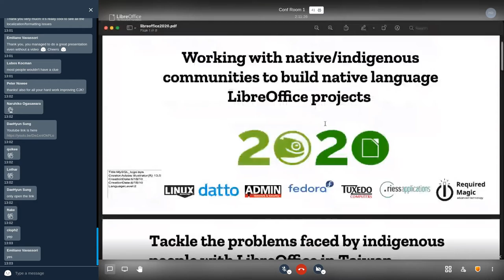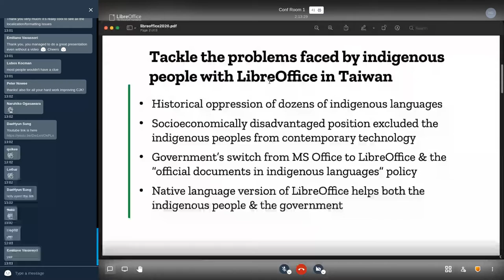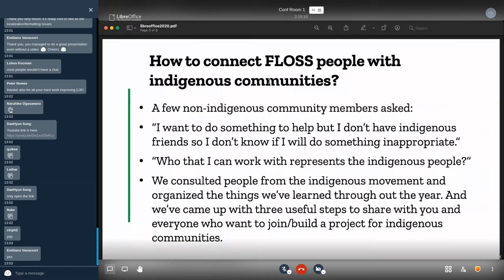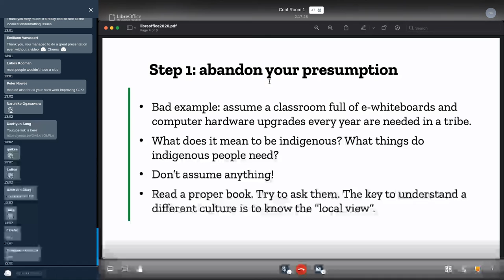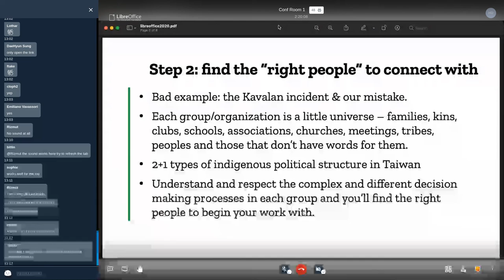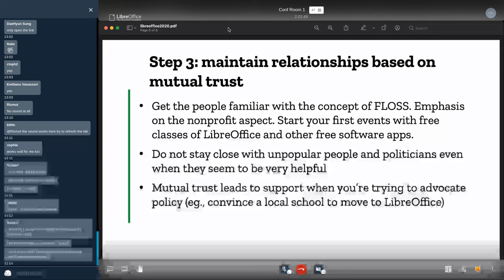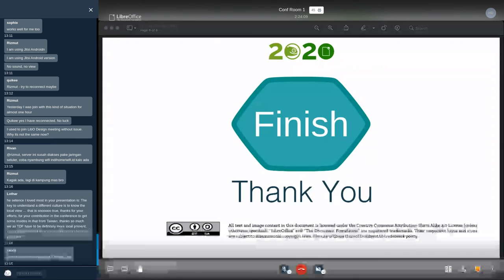Working with native/indigenous communities to build native language LibreOffice projects